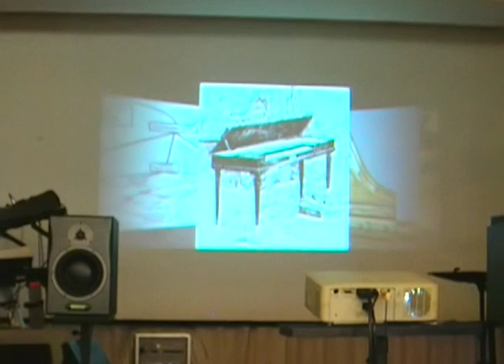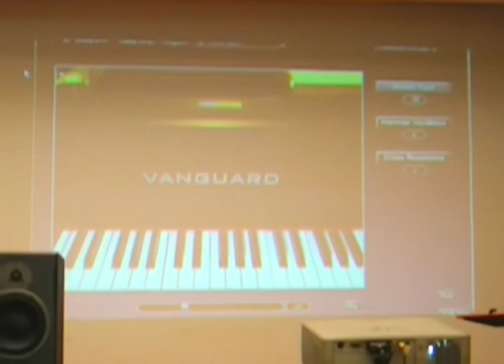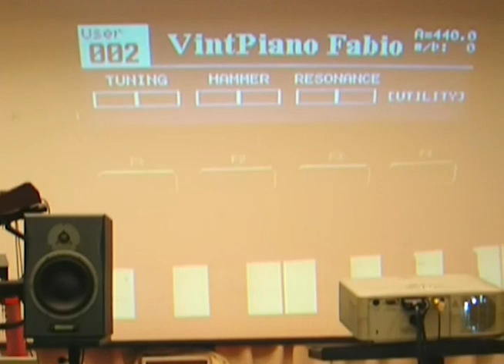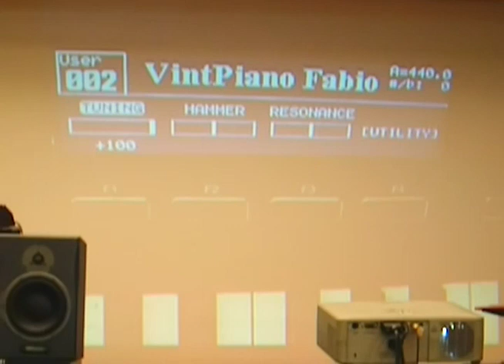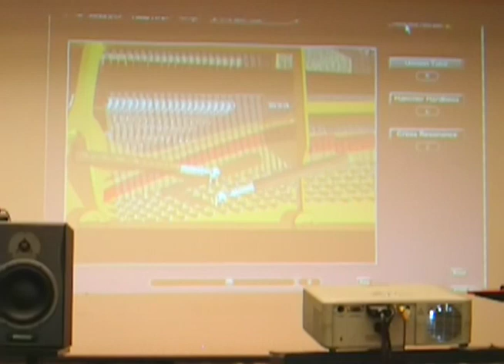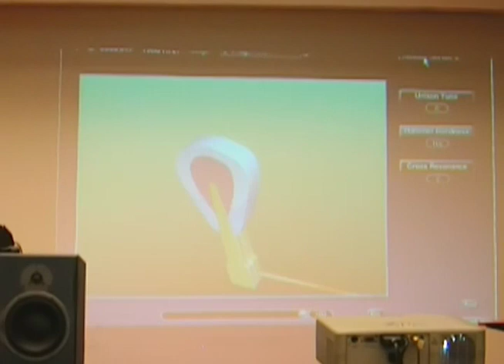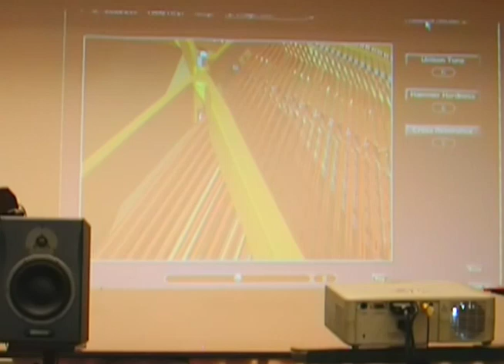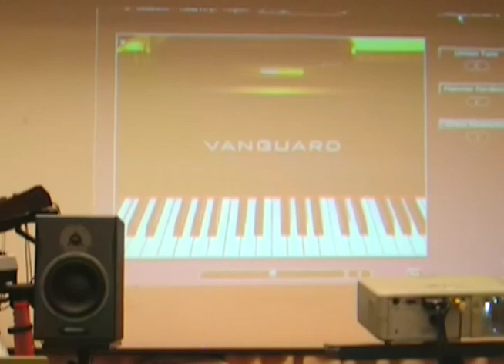V Piano Roland - Demo Presentazione Reggio Calabria by Fabio Badalamenti